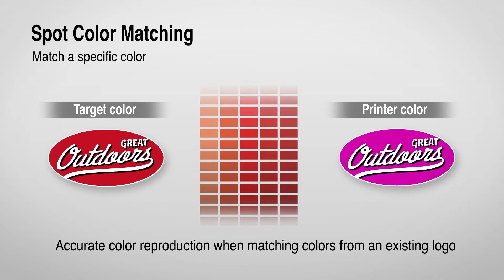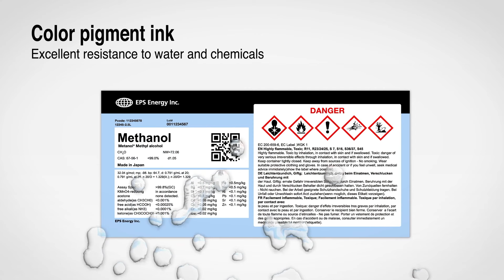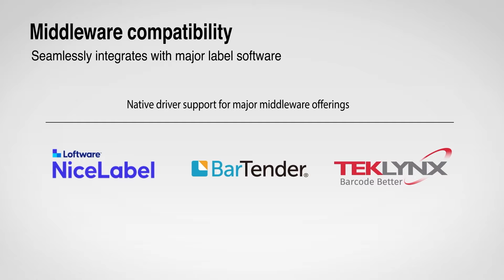Epson ColorWorks C4000 Color Label Printers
Epson ColorWorks CW-C4000 Color Inkjet Label Printer
Bringing comprehensive connectivity and dynamic image quality together in a compact design, the ColorWorks C4000 label printer enables your business to harness the power of communication through color. This versatile label printer features high-performance PrecisionCore® technology and is engineered for reliability — it delivers crisp, photo-quality color labels on demand, at up to 1200 dpi resolution. The C4000 is compatible with ZPL II®, SAP®, major middleware and more, allowing for seamless integration with your existing workflow. And, with iOS® and Android™ software development tools, remote printer management capability and optional Wi-Fi® connectivity1, you can help maximize the mobility and efficiency of your business processes.